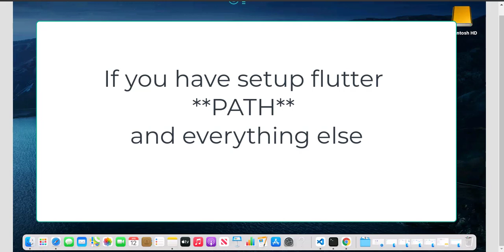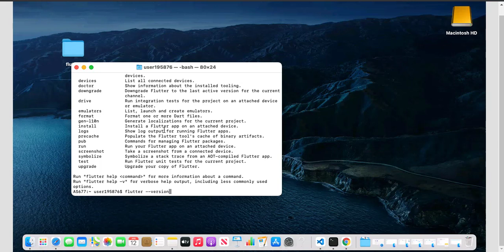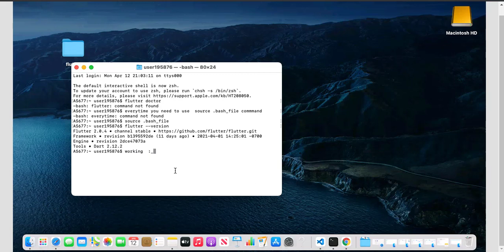-bash flutter command not found MAC OS - Flutter